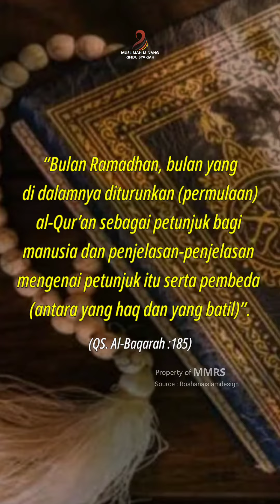Ramadhan, bulan al-Quran (Syahr al-Qur’an)